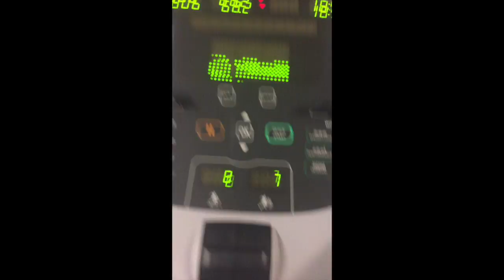A Day in the Life 2015-2016